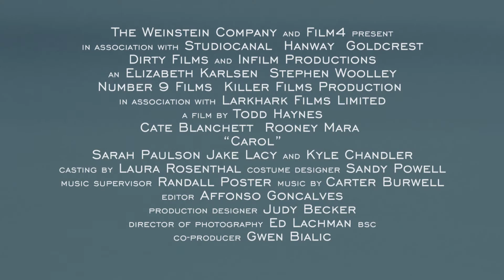Carol (2015) Official Trailer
A Young Woman In Her 20s, Therese Belivet, Is a Clerk Working In a Manhattan Department Store And Dreaming of a More Fulfilling Life When She Meets Carol, An Alluring Woman Trapped In a Loveless, Convenient Marriage. As An Immediate Connection Sparks Between Them, The Innocence of Their First Encounter Dims And Their Connection Deepens.

While Carol Breaks Free From The Confines of Marriage, Her Husband Begins To Question Her Competence As a Mother As Her Involvement With Therese And Close Relationship With Her Best Friend Abby Come To Light.